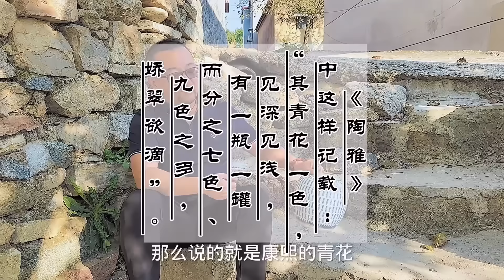大爷祖传破碗当废品卖，小哥不以为然觉得不值钱，洗干净以后不敢收了！【收藏小哥张恩鹏】